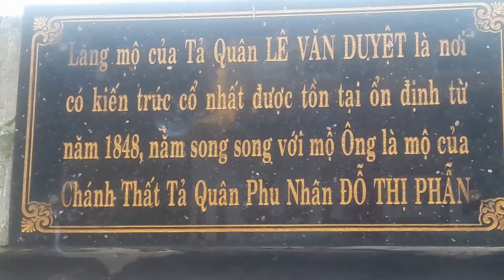Nét đẹp văn hóa của người Việt Nam tại Lăng Ông Bà Chiểu nhân dịp Tết cổ truyền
Lăng Ông (Bà Chiểu)
Lăng Lê Văn Duyệt, tục gọi là Lăng Ông có tên chữ là Thượng Công miếu (chữ Hán: 上公廟), là khu đền và mộ của Tả quân Lê Văn Duyệt (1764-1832); hiện tọa lạc tại số 1 đường Vũ Tùng, phường 1, quận Bình Thạnh, Thành phố Hồ Chí Minh, Việt Nam.

Lăng Ông Bà Chiểu gần 200 tuổi ở Sài Gòn Khu lăng mộ rộng 18.500 m2 nằm giữa bốn con đường ở quận Bình Thạnh, là nơi thờ cúng Tả quân Lê Văn Duyệt, Tổng trấn Gia Định xưa.

Do vị trí Lăng Ông nằm cạnh Chợ Bà Chiểu nên người dân quen gọi chung Lăng Ông - Bà Chiểu để chỉ khu vực này.